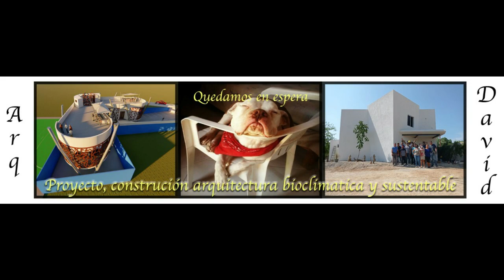Entrevista con el artista plástico Alberto Padilla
Bienvenidos pelonas y pelones, greñudos y greñudas.
Esta es la primera entrevista: Artes plásticas y la casa de Alberto Padilla.